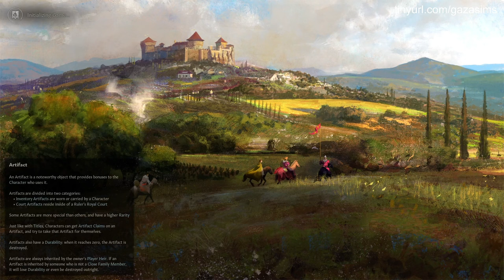Count Vid of Bacs Gets Heves - Crusader Kings 3 - Part 7 | streamed 3-11-24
Gerhardt defends from attacks on all sides, from horrible cowards and pretenders.